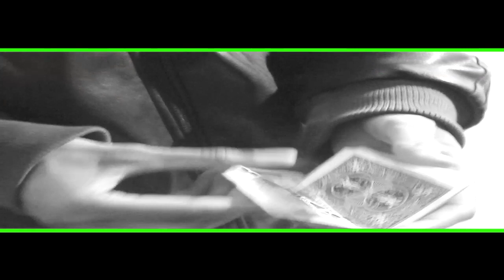Kasino ft Hitty & Justifed Prince & Nico - Blow my Mind [Music Video Directed By:Mr Click]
The camrea we used was the canon 500D Digital camera Full HD (1080p)

Plz take a look and let us ur comments & let us know what you think if it & all the other vid that are on our page share if u have the time plz

If you are interested in us doing your film project or would just like some more information please let us know.

IF YOU AINT SERIOUS DON'T REPLY.
please contact mr click by blackberry pin:27AB77EA or WhatApp 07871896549.